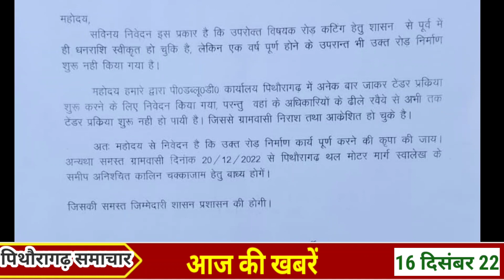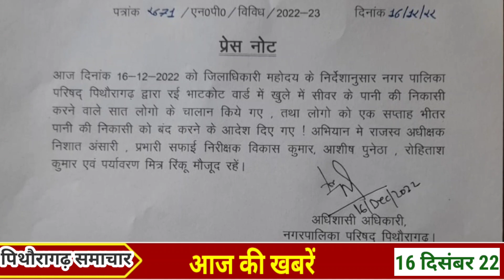पिथौरागढ़ : फायर कर्मियों ने मशक्कतों के बाद फैलती आग पर पाया काबू